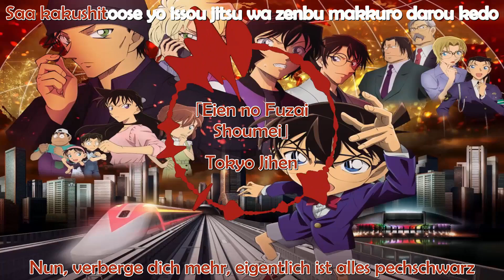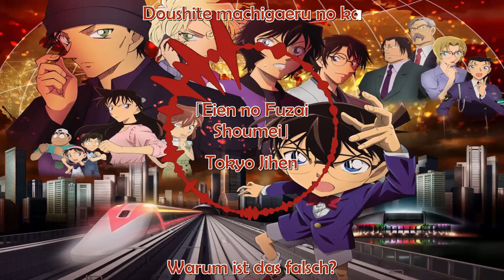「Eien no Fuzai Shoumei」by Tokyo Jihen Full Lyrics (Japanisch/Deutsch)【CC】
Song: 永遠の不在証明 [Ewiger, nicht existierender Beweis]
Artist: 東京事変 [Tokyo Jihen]
Anime: 名探偵コナン：緋色の弾丸 [Detektiv Conan: Die scharlachrote Kugel]